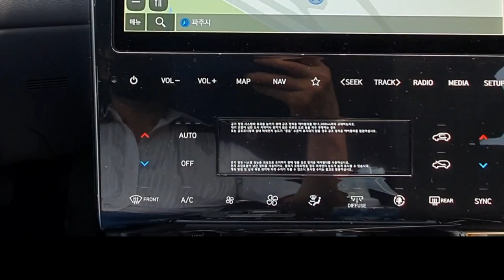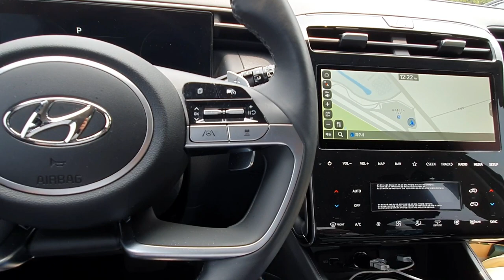[신형투싼 /에프트 블로우 초간단 확인법]1초에 끝 에프트 블로우 작동여부 초단간 확인하는법 1초만에 기능확인 끝 ,The all new TUCSON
더올뉴투싼에 장착된 에프터블로우 기능이 작동하는 아닌지를 확인하는 초간단 확인법이 있다.
 이를 영상에서 설명하고 알려드립니다.